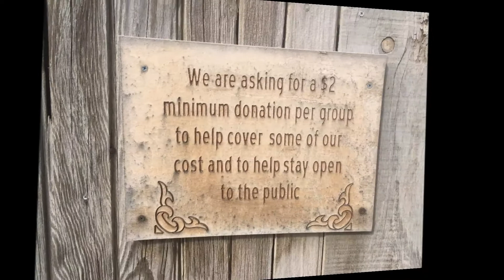The Tangled Life of FRANK VAN ZANT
Look his name up, Frank Van Zant, or the location Thunder Mountain Monument and yu can get a bit of the history about this man and this place. It has seen better days and eventually the earth will reclaim the cluttered land and what once was. We may not ever understand the meaning, the purpose , the reason for this place but when you walk in this sacred ground, walk lightly and you truly can feel the happening that once was.